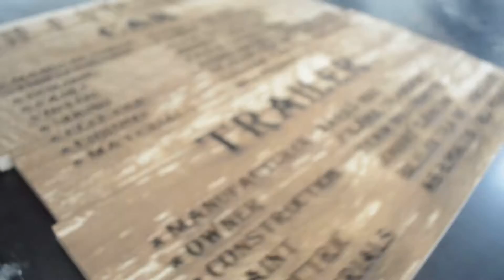Laser engraving fake woodgrain on plywood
Sure took a while :P

700mm/s
20% / 150W
0,1mm scangap